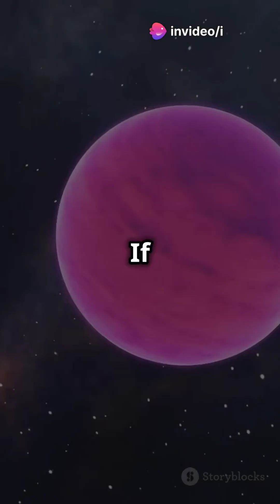Rogue Planets: The Lost Wanderers of Space!space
Did you know that there are planets in the universe that don’t orbit any star? These mysterious worlds are called Rogue Planets, and they drift through the darkness of space completely alone. 🌌 Scientists believe that there could be billions of these nomadic planets, silently floating across the galaxy without a home. Some are even larger than Jupiter! The thought of planets wandering endlessly through space is mind-blowing, but it gets even more fascinating.

Here’s the catch: some rogue planets could still harbor life. Without a star, you’d think life would be impossible, but if these planets have thick atmospheres or internal heat sources, they could sustain life in ways we can barely imagine! 🌍🔥 Could there be entire worlds living in total isolation, far from any sunlight? The possibilities are thrilling and terrifying at the same time.

These rogue planets are thought to have been ejected from their original solar systems due to powerful gravitational forces, turning them into cosmic wanderers. Who knows what hidden secrets these planets hold?